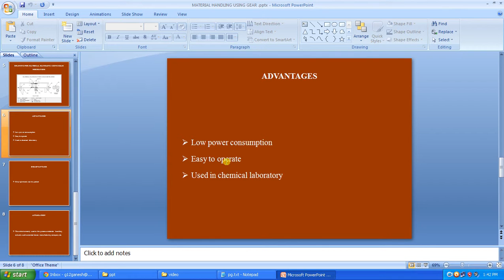IEEE 2014 MECHANICAL MATERIAL HANDLING USING GEAR MECHANISM